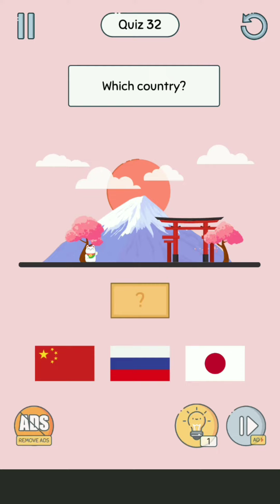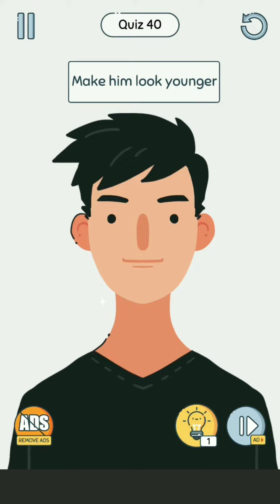Brain Up - Level 32-40